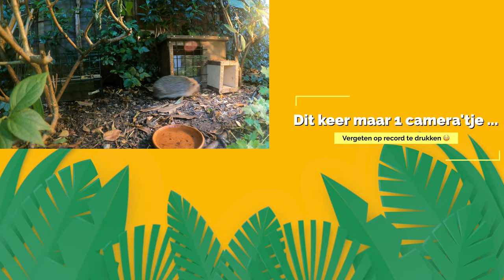Egel-perikelen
juli 2023 - afl. 7